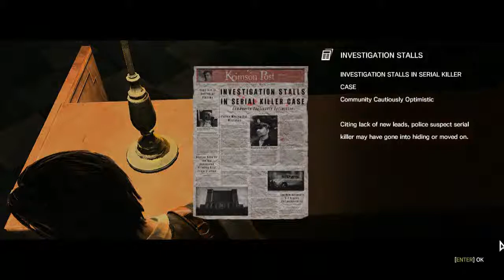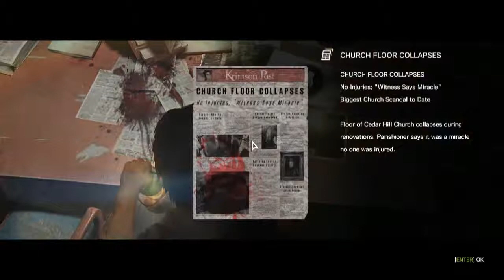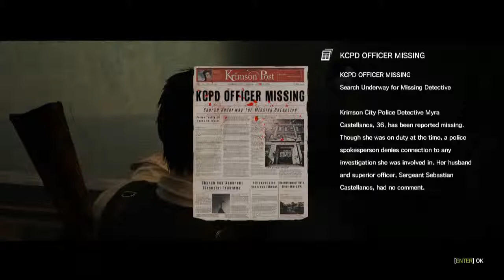The Evil Within - All Newspapers